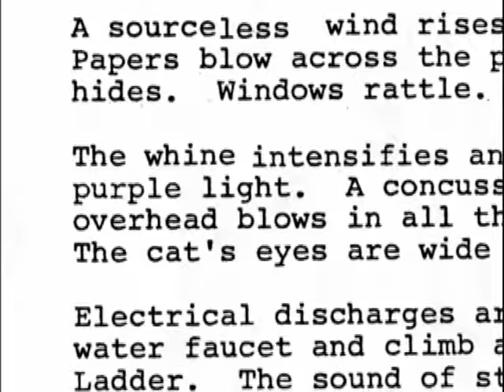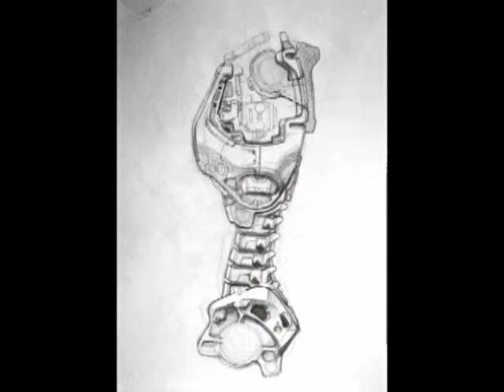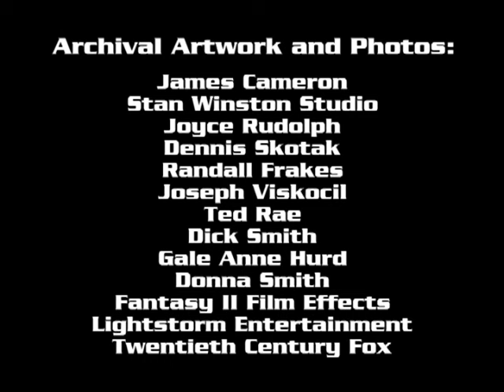Making of The Terminator (1984) James Cameron Arnold Schwarzenegger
This is a look into the making of The Terminator (1984). It has interviews with the cast and filmmakers.